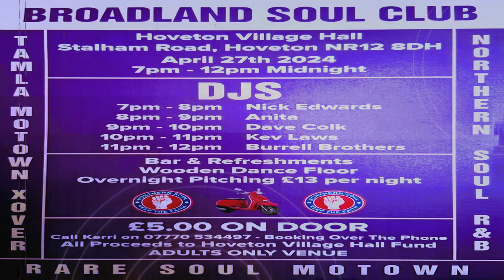Ready For The Heartbreak-James Shorter-1966